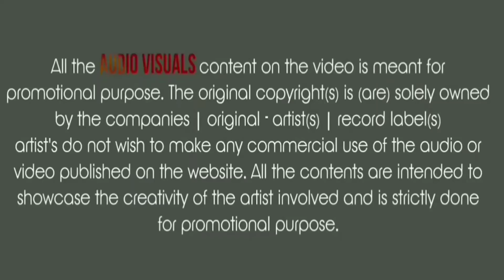Sorli Daaru | सोरली दारु |आगरी कोळीगीत | Anand Gharat | Bramhananda | Soni | Sidharth | DJ Song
प्रस्तुत

पारू सोरली दारु

गायक : आनंद घरत, ब्रम्हानंदा पाटणकर
गीत-संगीत : आनंद घरत
संगीत संयोजक :- कृपेश पाटील, प्रथमेश राणे
डीजे: एजे डीजे {विरार}

कलाकार : सिद्दार्थ गायकवाड, सोनी भोसले
सह कलाकार :नितीन गावडे ,हितेश घरत , कामेश मेहेर
कोरस डान्सर : अथर्व किणी , अभिजित पद्मशाली , नमिता राठोड , चेतना यादव
विशाल डान्स ग्रुप वसई
Dop and Editing :- मंथन एंटरटेन्मेंट
DI : लोकेशन : अर्नाळा किल्ला, विरार

विशेष आभार :
अर्नाला किल्ला ग्रामपंचायत
सुरेश मेहेर आणि परिवार
कामेश मेहेर
मनोहर वैती
मंथन इंटरटेमेंनट
रूपेश जाधव
हेमंत तुकाराम माढा
बबलू पाटील
सागर सापाने
मनिष घरत
दिप पाटील मारंबलपाडा
हितेश घरत  मारंबलपाडा
नितीन गावड शिरगाव
दादूस पाटील वैतरणा
अमित घरत  गावराईपाडा
रमेश पाटील

Male : तुझे साठी मी काय करीन
याचा इचार नको तु करू
अग पारू तुझे साठी मीनी
सोरली बघ दारू
Female : खुशी झायली मनाला
जस किनारी लागले तारू
अग बाई माझे नवर्‍यान
सोरली बघ दारू
पारू तुझे ...

Female : दिन रात पिऊंशी जवा कुठ भी पराचा
माझे जीवाला घोर कितीक लागाचा
दिनवार सणवार सार पिऊन घालवाचा
कामधंदा संसाराचा नाय इचार कराचा
Male : चुक झायली ग माझी
माना नको ग कधी तु सोरू
अग पारू.
Male : या दारू चे पायी बीजा काय न दिसाचा
कामधंद्याचा पैसा दारून जावाचा
खाऊंशी पिऊंशी मस्तीन जगाचो
सकालचे सांचे पारा झिंगुन रेवाचो

Female : आता सार ते इसरू
अन सुखान संसार करू
अग बाई .

गीत , संगीत : आनंद घरत